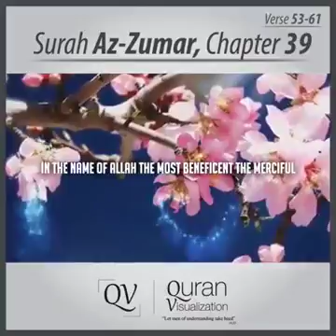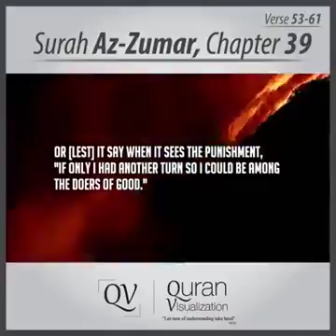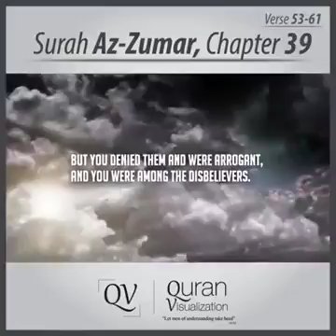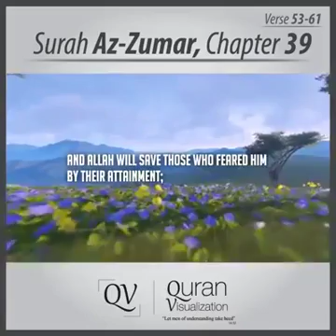Subhanallah adem bener 😁